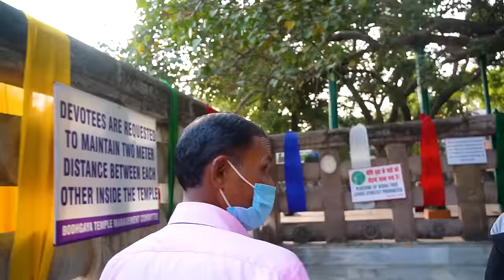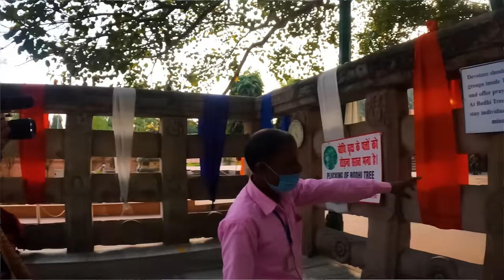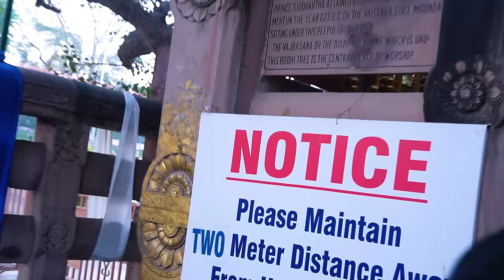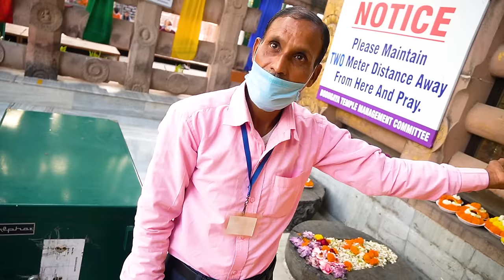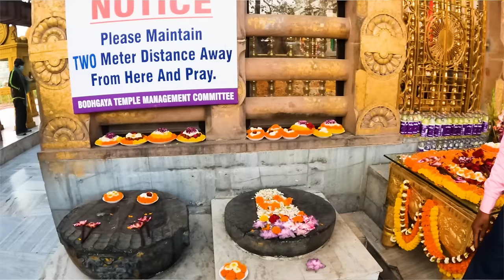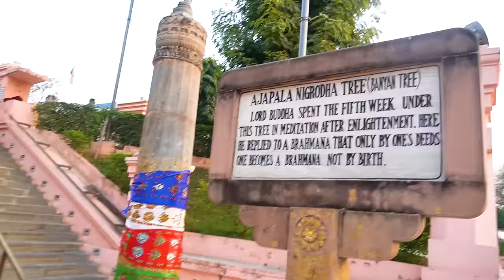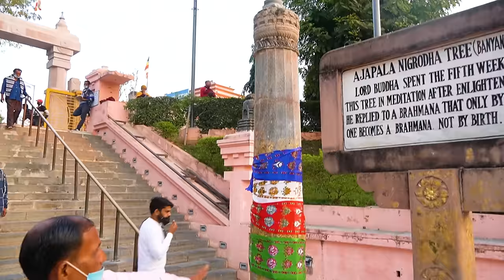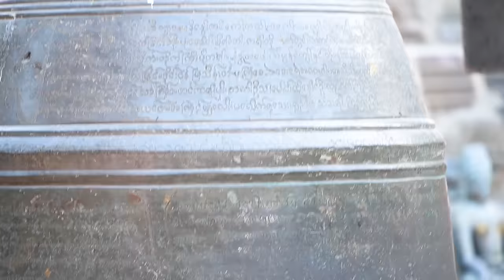BODH GAYA(2024) with Guide.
In e20 of Bihar Travel Series,along with my guide we explored Bodh Gaya,the place where Gautam buddha got enlightened ie the place where buddhism started in world,a unesco world heritage site and one of the best tourist place in gaya,bihar.

Please do let me know your feedback/views in comment section below.

Myself Pratik Kumar,
Jadavpur---Samsung R&D---UPSC---Youtube